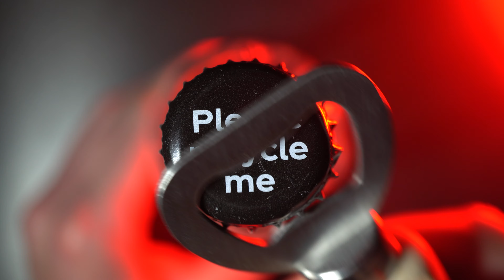ZERO - FIL103 Commercial 2022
The idea behind ‘Zero’ was to parody with the concept of a Cola drink having absolutely nothing to do with what makes it a Cola drink - zero sugar and no calories; one may as well not drink it. The branding is a psychological trick, whereby the bottle looks re-designed and eye-catching while sealed, yet the moment that is broken the truth is revealed - there’s actually nothing - emptiness.
 (Appearance vs reality / advertising vs what one actually receives).

Thus, if we have zero of everything, we have nothing.